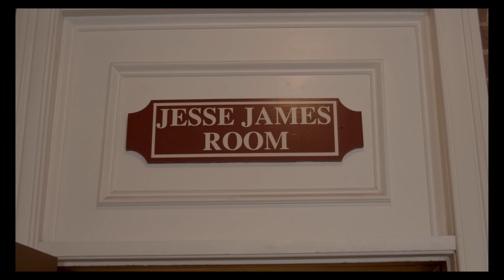Block Hugga - Intro (Official Music Video)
Intro
Block Hugga
L@ME Album Coming Soon
Directed by Director Rick Carr
Fimed:Blackmagic Cinema Camera
Motion Graphics by Visionary Films Animation
Edited and Color Graded with Resolve Studio 16
Record Label: Pencil Hustle Records